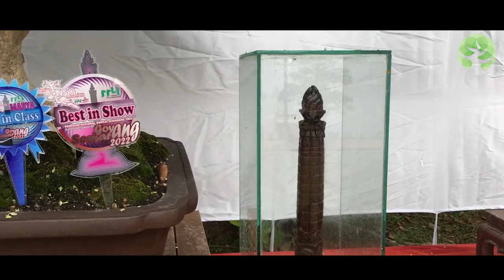Best ten kelas Madya Pamnas Semarang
Pameran Bonsai Goyang Semarang bertempat di Grand Padma Semarang. Diikuti 800an peserta mulai kelas Utama, Madya, Pratama, dan kelas Prospek.
berikut video pamnassemarang kesepuluh bonsai terbaik di kelas Madya!